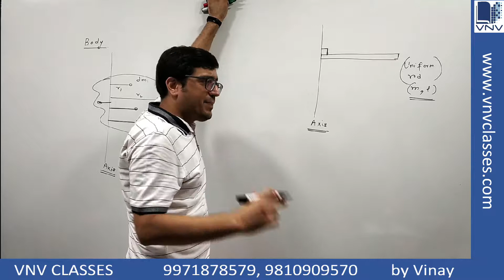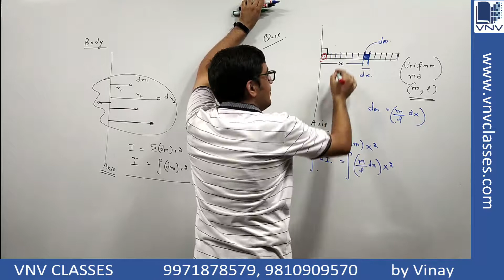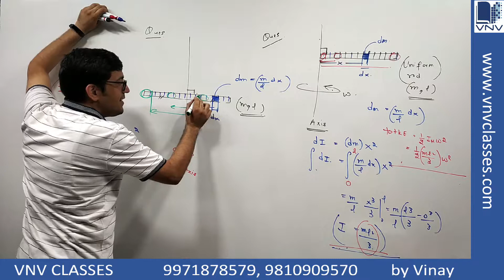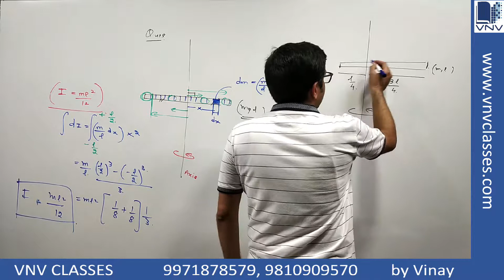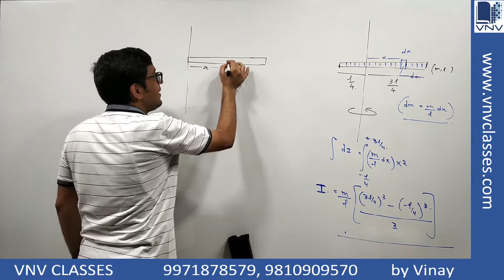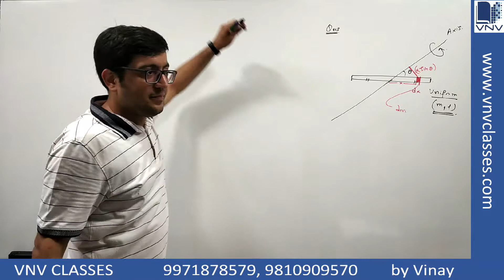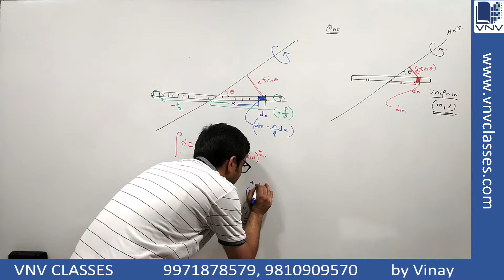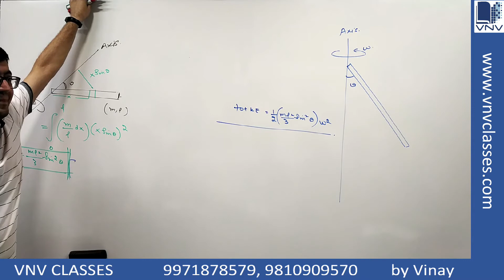Rotation Moment of Inertia of Rod Part2 | IIT JEE, NEET | Vinay IIT Alumnus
2. CLASS 11TH PHYSICS VIDEO LECTURES
3. CLASS 12TH PHYSICS VIDEO LECTURES
Rotational Motion Topic: Moment of Inertia of Rod about Different Axis of Rotation Part2